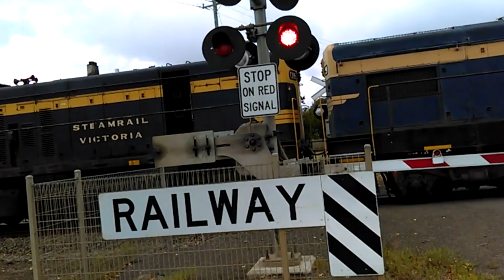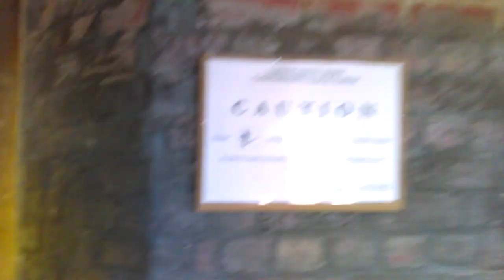A day in Camperdown: Sunday 10th March 2019 - V/Line, SRV & inside the clock tower!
My sixth trip to Camperdown in three and a half months! This time, it's for Steamrail Victoria's Otway Explorer; the arrival, runaround and shunt of the heritage train hauled by T-class diesel locomotives T356 and T395.

The Camperdown clock tower was also open to the public as part of the train tour. I also filmed a couple of V/Line trains at the Wire Lane level crossing.